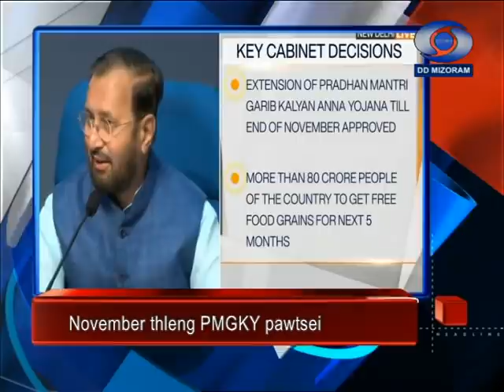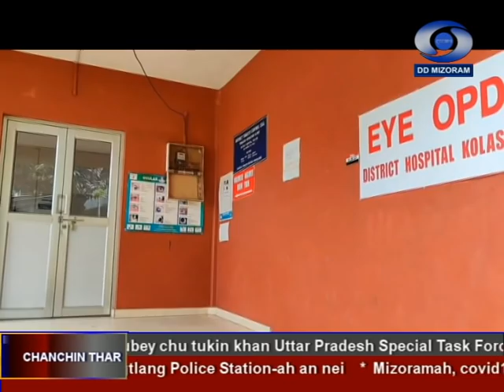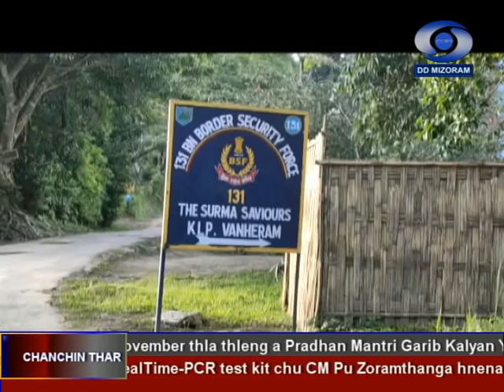DD News Aizawl, 8 July 2020 @ 6:30 PM